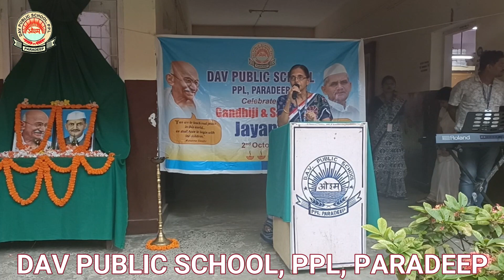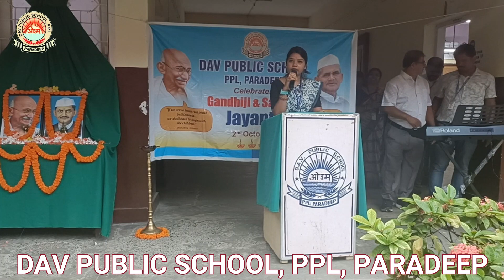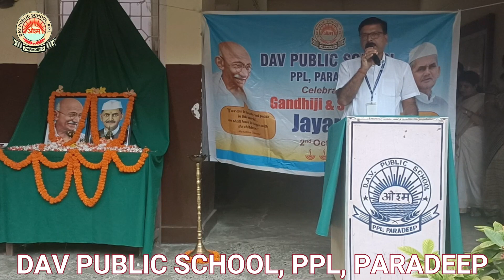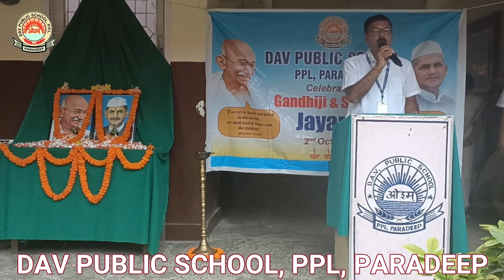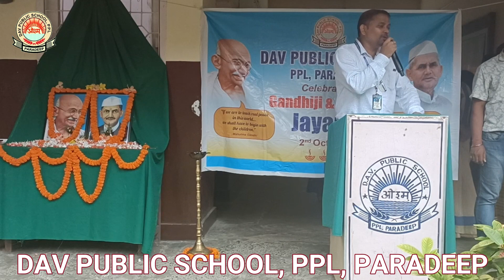Gandhi & Shastri Jayanti Observation by DAV PPL II 2023